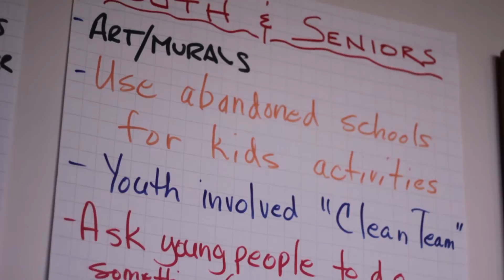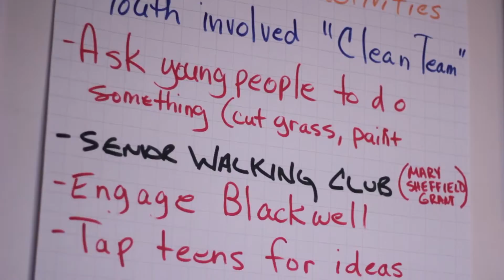Capacity Building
CDAD partnered with Michigan Community Resources to give 14 Detroit neighborhood groups and block clubs the opportunity to build their capacity. This video recaps the impact that the program had on our participants.